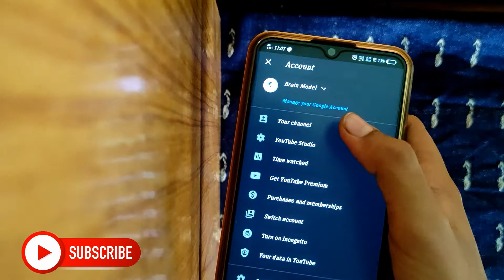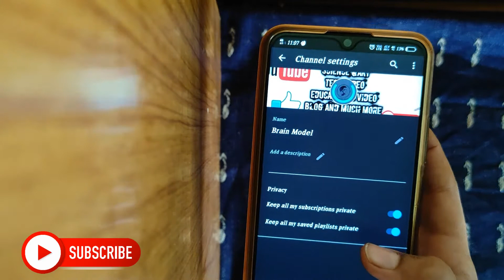How To Change Youtube Profile Picture || Youtube Channel Logo Change || 2021